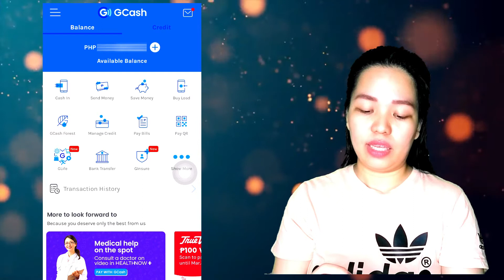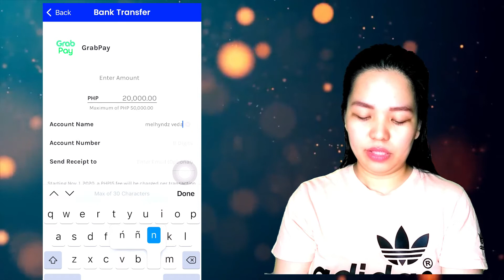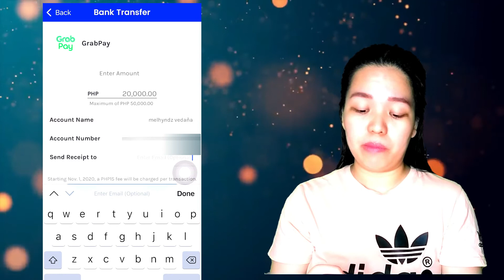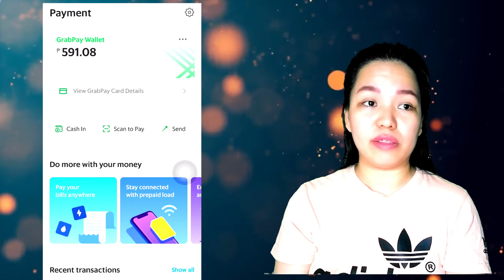031 How to cash-in on Grabpay using Gcash app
Hi guys, just want to share with you another way to cash-in your grab pay wallet using Gcash app.Here are the simple steps that you can follow.